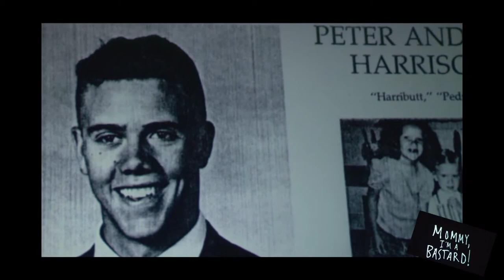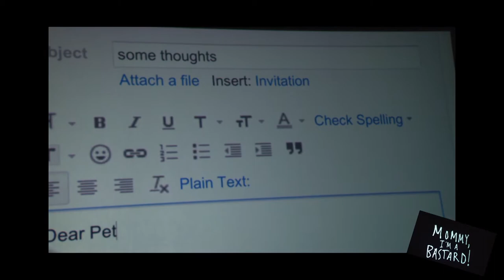Mommy, I'm a Bastard! Q&A with Bennett Barbakow, filmmaker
Southern Circuit Independent Film Festival at Miramar Cultural Center Presents:
Mommy, I'm a Bastard! with Bennett Barbakow, filmmaker
A mix-tape of home movies, broadcast news, and heart-spoken letters, Mommy, I'm a Bastard!, is one filmmaker's portrait of the three diverse families linked by his adoption. But what begins as a joyous tribute to kinship soon evolves into something different with the emergence of a lingering feud between his biological families.

Southern Circuit brings the best of independent film to communities across the South. Audiences have seen over 200 films and have engaged filmmakers in post-screening discussions in more than 50 communities across the Southern United States. The tour takes the audience away from their televisions and computers to connect them with independent filmmakers. Southern Circuit transforms watching independent films from a solitary experience into a communal one. Filmed & Edited by Katia Bordy